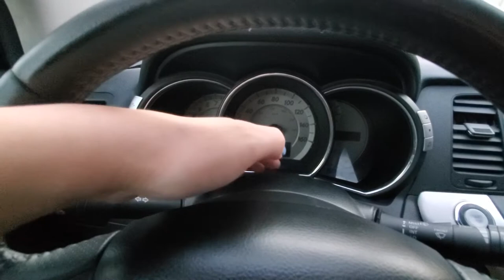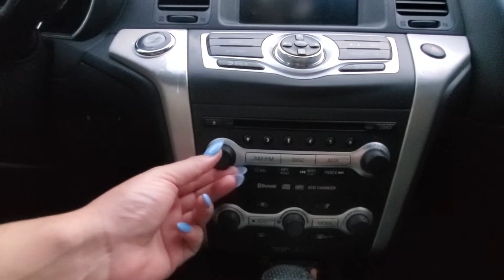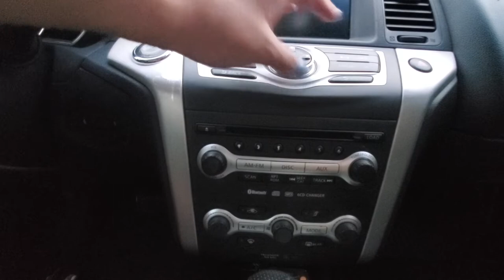ASMR car nail tapping/scratching 🚗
here's another little short car nail tapping and scratching video, this one is during the day but still relaxing if I do say so myself